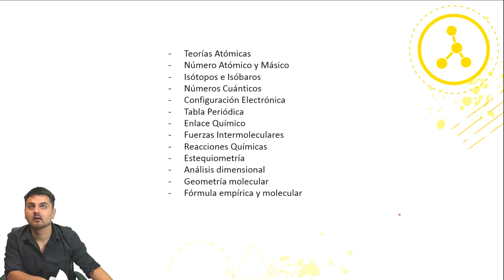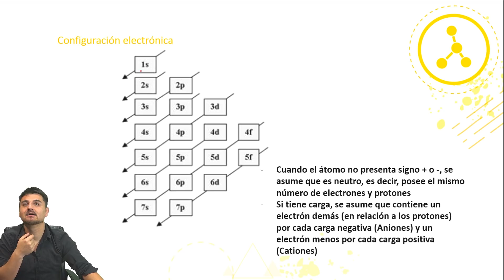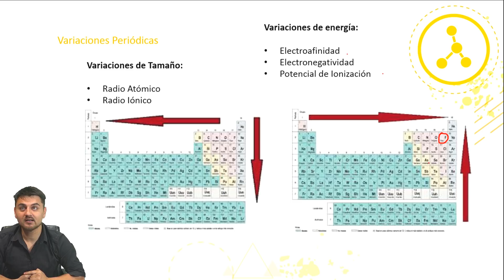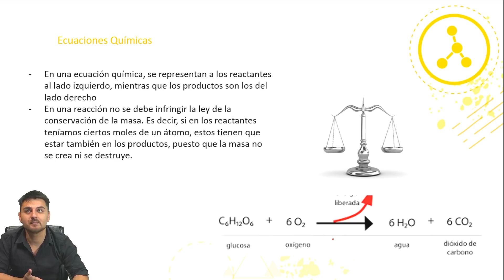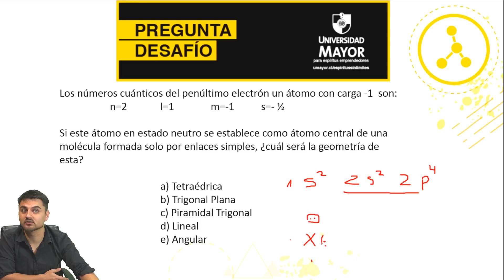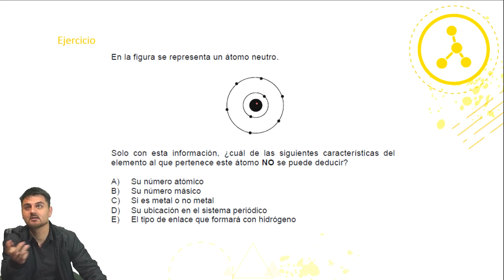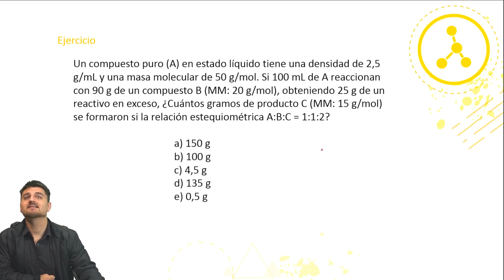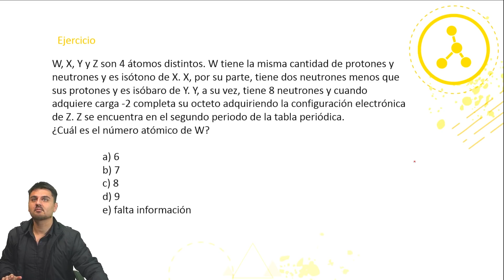Química - "Resumen y aplicación de conceptos" - Clase N°11 | Plan Común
Clase de PSU QUÍMICA 2018!
Profesor: Eduardo Benavides